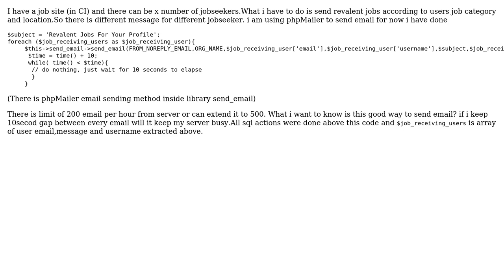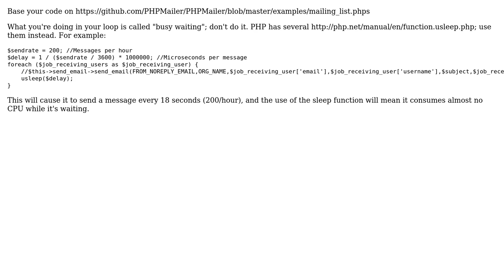How to send x number of email using phpMailer?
With thanks & praise to God, and with thanks to the many people who have made this project possible! | Content (except music & images) licensed under CC BY-SA | Music | Images & others | With thanks to user Synchro user salin kunwar and the Stack Exchange Network Trademarks are property of their respective owners. You are responsible for your own actions.